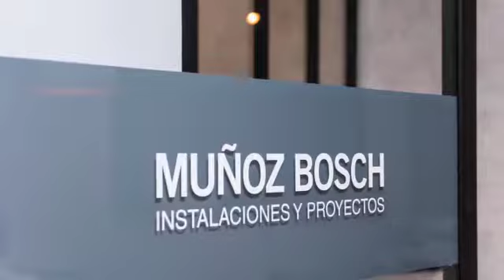Suministros Hostelería Muñoz Bosch Delegación Madrid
Vista global de la delegación de Muñoz Bosch en Madrid. Suministros de hostelería, menaje, maquinaria, mobiliario y limpieza profesional para restaurantes, catering y colectividades. Vajillas, cristalerías, cuberterías, utillaje profesional, etc, de las mejores firmas: Steelite, Natchmann, Costa Nova, Spiegelau y muchas más. Maquinaria profesional, servicio técnico y servicio posventa. Mobiliario y limpieza profesional. Madrid y Valencia.